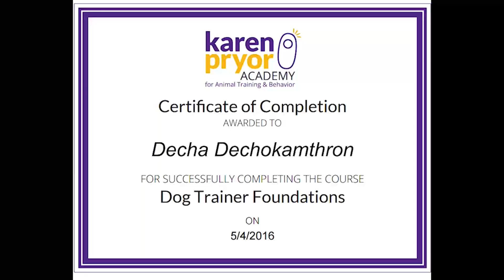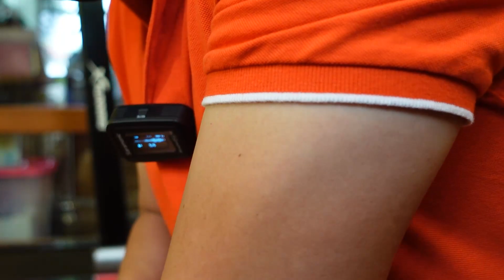น้องหมาได้ยินเสียงกดกริ๊ง เป็นเห่าตลอด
🐾 สนใจคอร์สประจำ, คอร์ส team work ให้ไปสอนที่บ้าน โทรสอบถาม จองเวลาล่วงหน้าได้ที่ ขอบคุณครับ